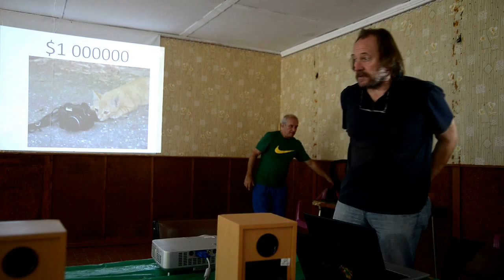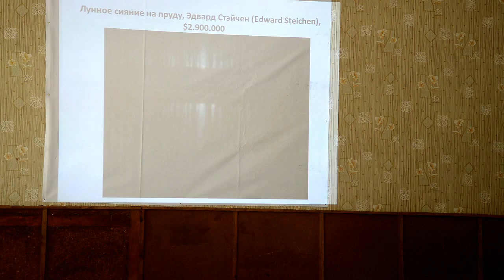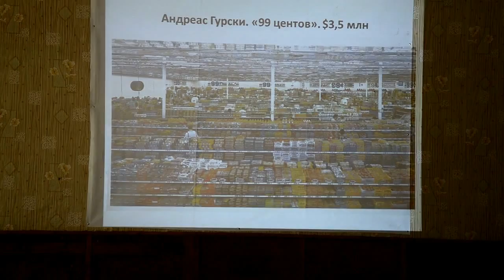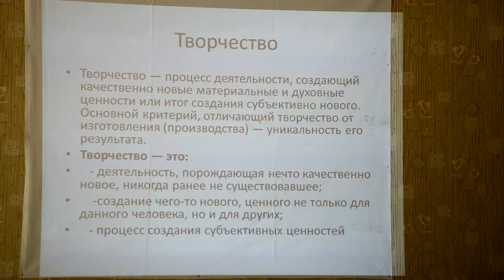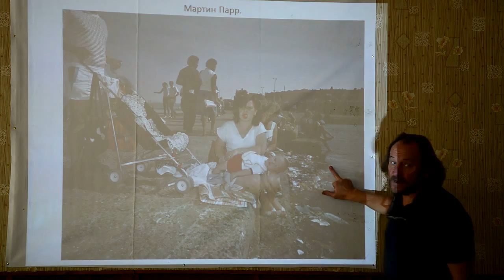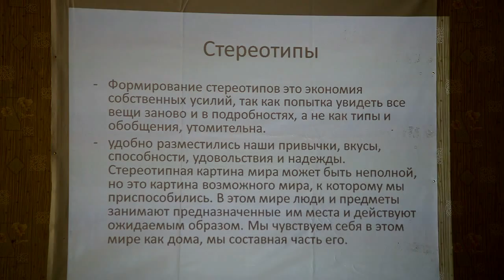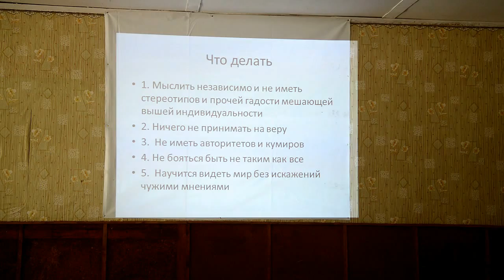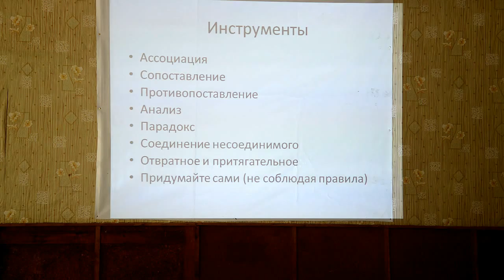Фестиваль PhotoArtPress-2015. Олександр Ляпін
Фестиваль PhotoArtPress-2015. Виступ Олександра Ляпіна 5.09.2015 року